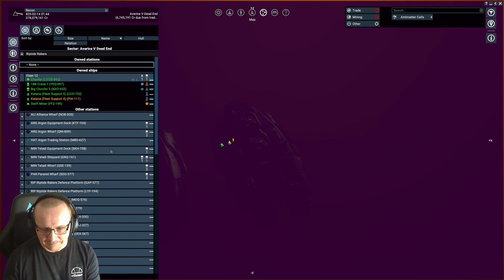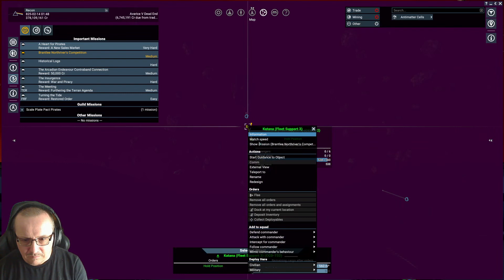2023 04 06 My answer to Northriver's cheat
SPOILERS
So, Northriver wants to race and wants to steal my ship, eh?
Here's my answer to that.